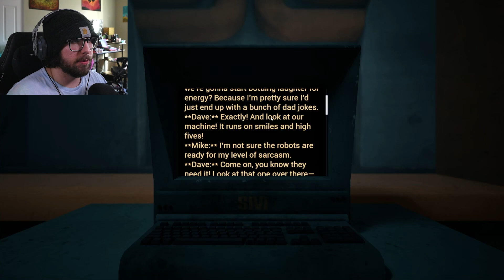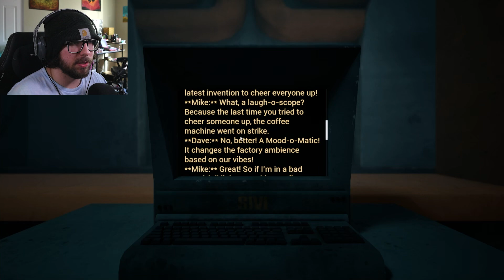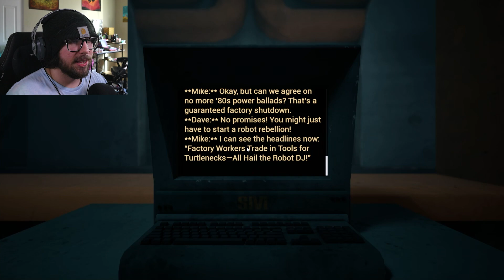We Must Find Our Brother | Sivi's Factory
We are on the search for our brother, what will we run into?